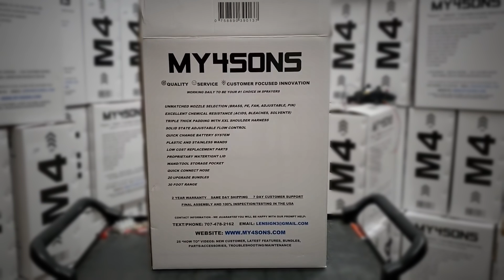New Box Version 2